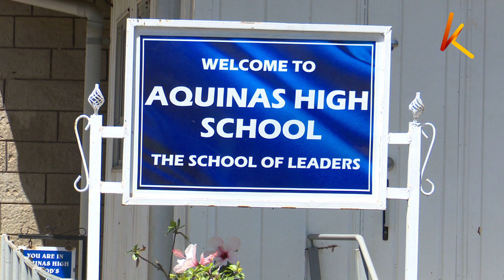Against all odds: KCSE underachievers shine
Candidates who wrote this year's Kenya certificate of secondary education exams recorded an improvement compared to those who sat theirs in the last three years. speaking on Wednesday while releasing the results education cabinet secretary Prof. George Magoha specifically pin pointed  underage candidates who emerged among the top in KCSE, not leaving out the candidates with special needs but whose star glimmered as well. tonight